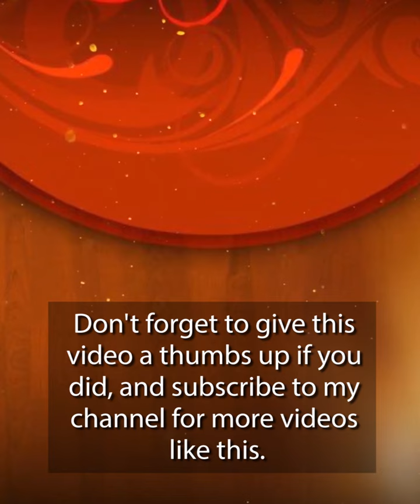Lace, Net, and Ankara Fashion | Elegant Combination Styles for Mature Ladies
In this video, we present a fabulous collection of lace, net, and Ankara combination styles, specifically curated for mature ladies who love to stay trendy and stylish. Our fashion experts have handpicked these elegant ensembles, and we are excited to share them with you today!

Discover the perfect balance between tradition and modernity as we showcase various combinations of lace, net, and Ankara fabrics. From stylish lace blouses paired with Ankara skirts, to net overlay dresses with intricate lace details, we have something to suit every taste and occasion. Our aim is to empower mature women to embrace their unique style and showcase their confidence through fashion.

In this video, we discuss the latest trends, provide styling tips, and showcase various outfit combinations that will surely inspire you to experiment with your wardrobe. Whether you're attending a wedding, social event, or even a casual gathering, we've got you covered. We believe that age is just a number, and style knows no boundaries!